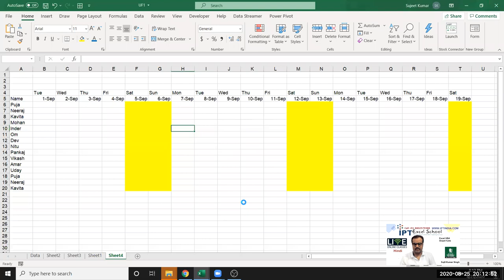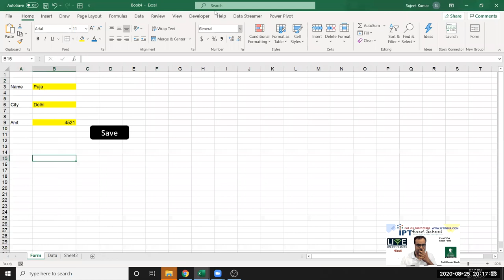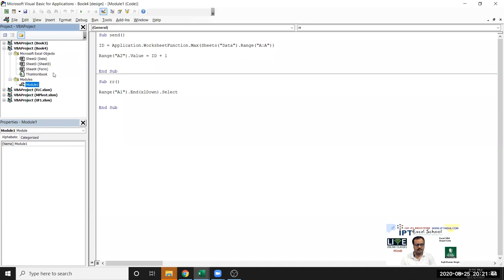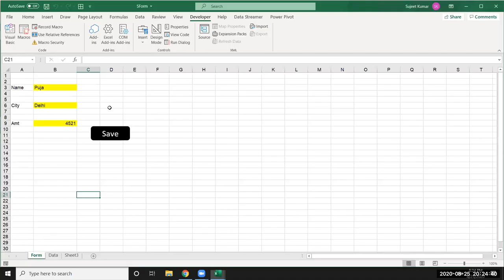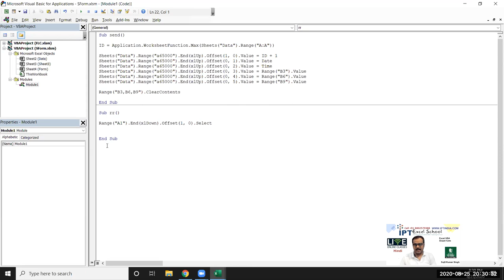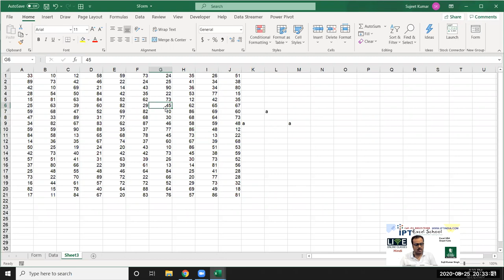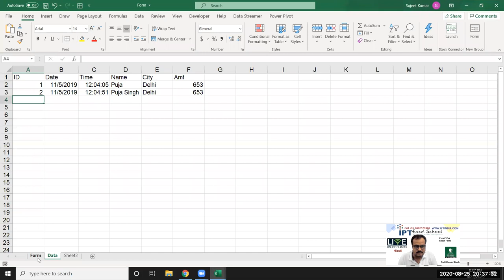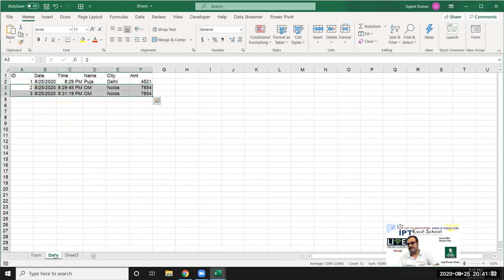Learn VBA Online – Tutorial for Beginners (Free & Interactive)